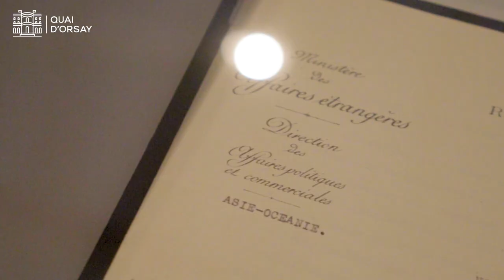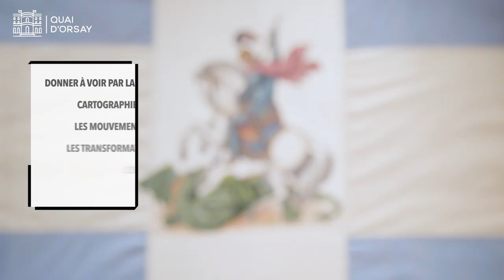Bande-annonce de l'exposition "À l'Est la guerre sans fin, 1918-1923"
Le musée de l’Armée accueille du 5 octobre 2018 au 20 janvier 2019 l’exposition « A l'Est la guerre sans fin, 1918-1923 ».
Dépositaire des traités de paix signés par les puissances à l’issue de la grande Guerre, le ministère de l’Europe et des Affaires étrangères ne pouvait manquer de s'associer au musée de l’Armée pour l’organisation de cette exposition.
Le ministère de l’Europe et des Affaires étrangères prête plus d’une quarantaine de documents de toute nature extraits des Archives diplomatiques.
Le visiteur découvrira au cœur des différentes sections, les ratifications des traités de Versailles, Saint Germain, Neuilly, Trianon, documents porteurs d’enjeux majeurs, notamment pour les Etats issus de la désintégration des Empires centraux.
Pour le Moyen-Orient, une nouvelle géographie se dessine au fil des combats et des négociations, depuis les accords franco-britanniques Sykes-Picot, jusqu’au traité de Lausanne, dont l’original et le bel instrument de ratification scellé aux armes de la Turquie de Mustafa Kemal sont, pour la première fois, présentés au public.
Les ingénieurs géographes de la direction des Archives du ministère ont également conçu une cinquantaine de cartes historiques pour la scénographie et le catalogue. Cette réalisation met en lumière une part méconnue des activités de la direction des Archives, la production de cartes modernes ou historiques, comme outils de la diplomatie.

Instragram : @francediplo